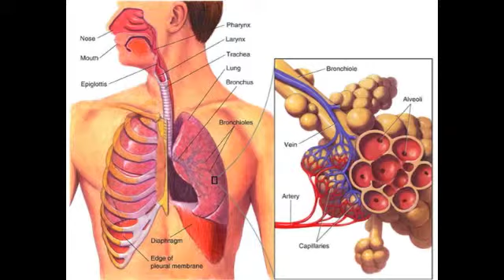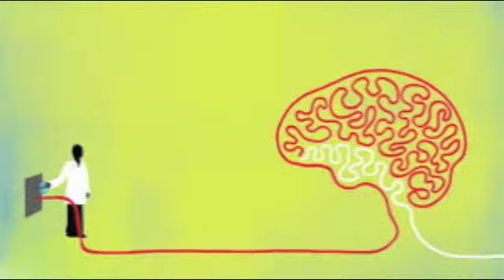Dolphin Sleep Behaviors!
By: Alexis Anderson